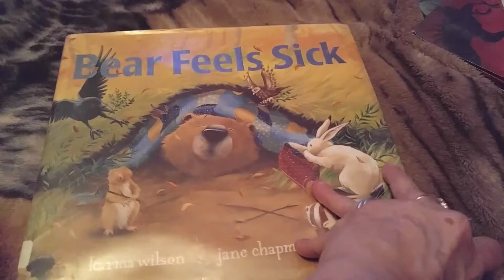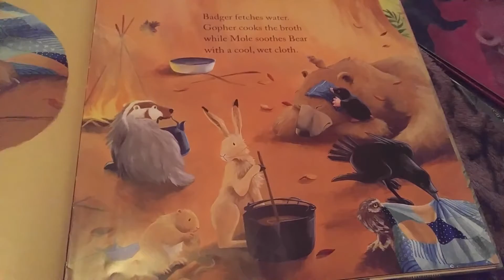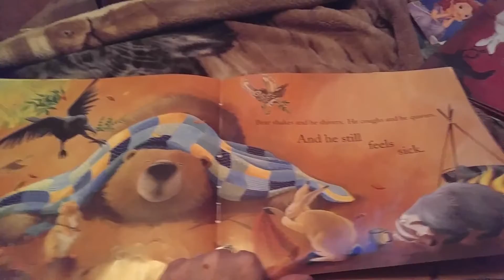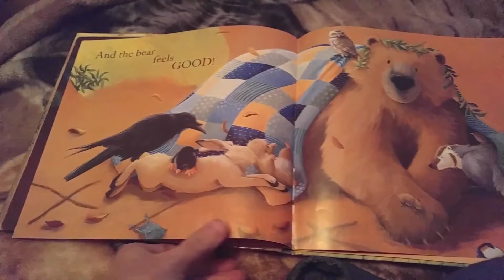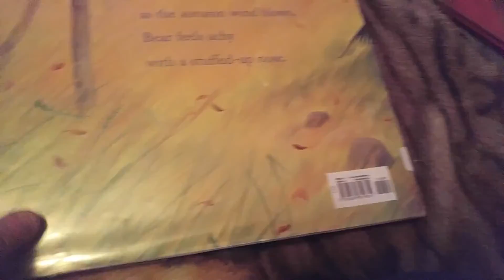Bear Feels Sick